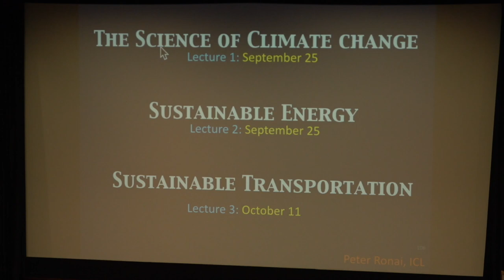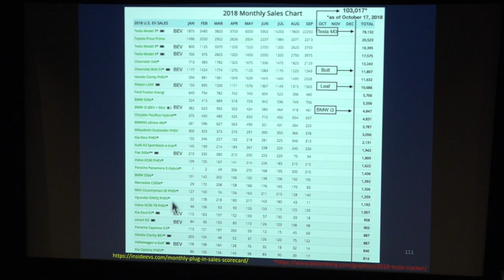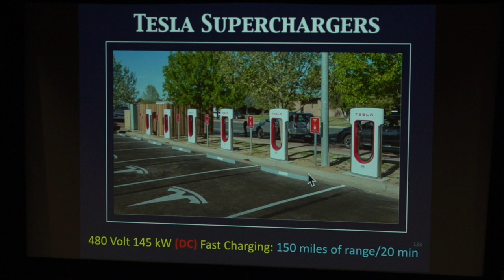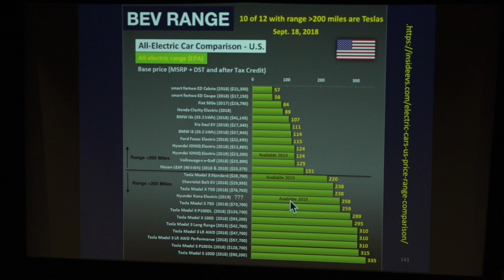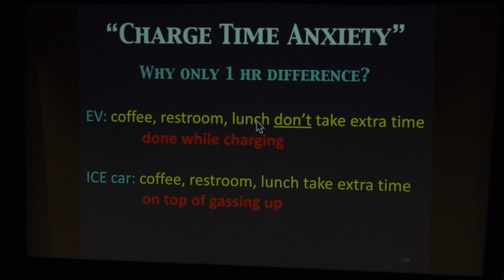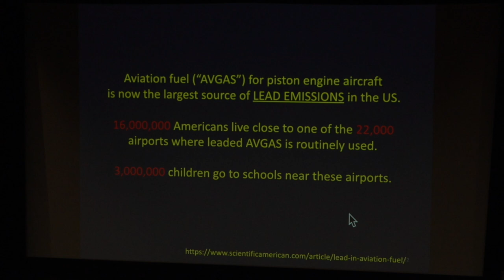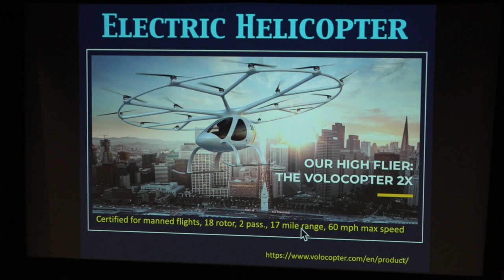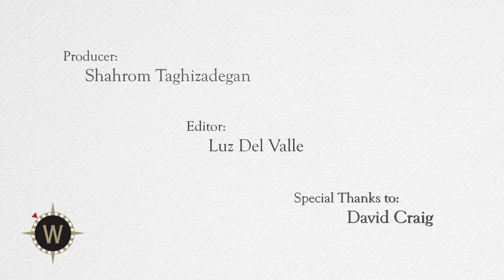Institute for Continued Learning - Climate Change pt 4